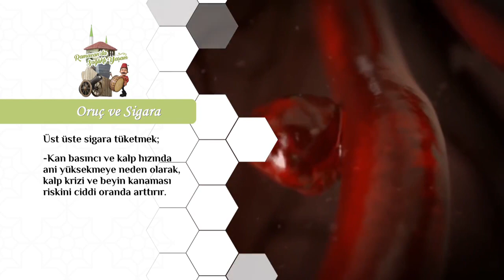9 Bölüm - Oruç ve Sigara